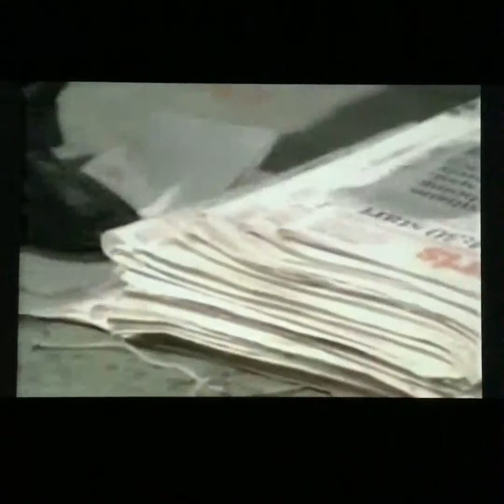Siskel & Ebert - Jack (1996)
Two Thumbs Down From Siskel & Ebert On the 1996 Robin Williams Movie, “Jack”. They’re not wrong, I still disagree though, because I liked the movie.